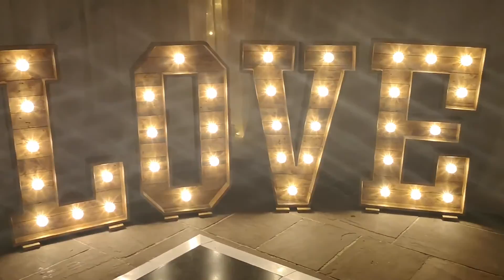Just giving you some ❤️ ....